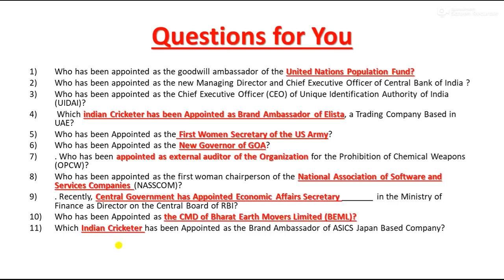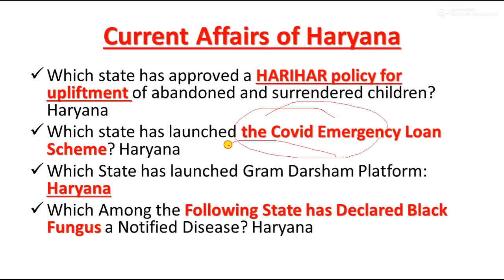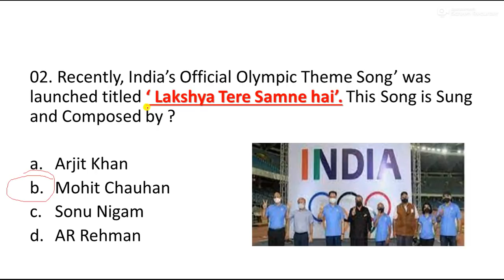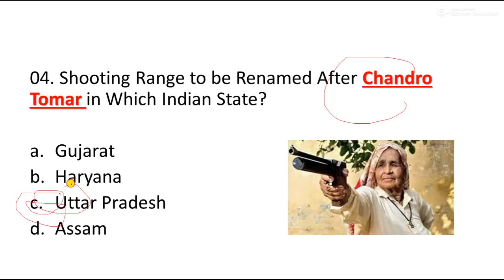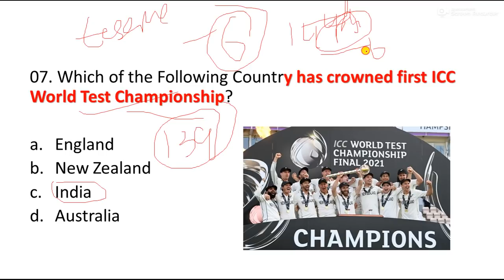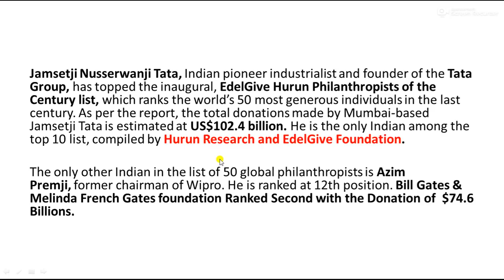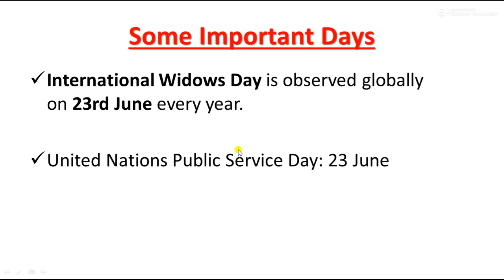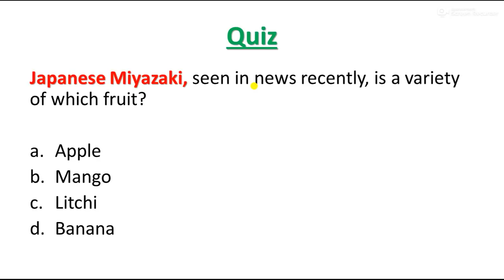Current Affairs in English || 25 JUNE Current Affairs || 25 JUNE 2021 || GK TODAY CURRENT AFFAIRS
25 JUNE CURRENT AFFAIRS IN ENGLISH || CURRENT AFFAIRS OF 25 JUNE IN ENGLISH

Current Affairs in English || 25 JUNE Current Affairs by Next Exam || 25 JUNE 2021 Current Affairs

25 JUNE 2021 CURRENT AFFAIRS IN ENGLISH FOR SSC CGL, BANKING EXAMS, JKSSB EXAMS, RAILWAY EXAMS AND ALL OTHER EXAMS OF INDIA 2021

JUNE2021CURRENTAFFAIRS
DAILYCURRENTAFFAIRS IN ENGLISH

Link for 6 Month Current Affairs PDF@99/-(December to May 2021)

LINK FOR MAY FULL MONTH CURRENT AFFAIRS

LINK FOR APRIL FULL MONTH CURRENT AFFAIRS

 MAY 2021 CURRENT AFFAIRS FOR SSC CGL, BANKING EXAMS, JKSSB EXAMS, RAILWAY EXAMS AND ALL OTHER EXAMS OF INDIA 2021